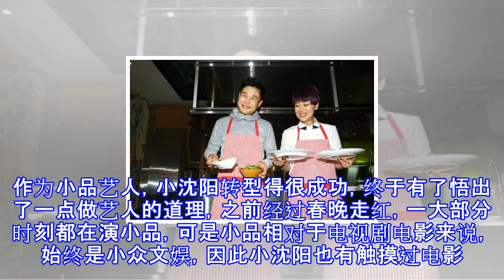离开赵本山之后，小沈阳搭上新的靠山，如今强势复出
离开赵本山之后，小沈阳搭上新的靠山，如今强势复出 近期，极限应战又复播了，尽管非常低沉，不仅如此，胡歌的新剧《猎场》也开播，孙红雷在里面大秀演技，和胡歌演出师徒情深之情。而黄渤的新电影《冰之下》也差不多要上映了，这部电影是要冲奖的节奏。小沈阳也在这部电影中饰演了重要的角色，也算是小沈阳的复出之作，电影还没有上映，黄渤在发布会上大力表彰小沈阳仔细的扮演，可见这部电影非常精彩。小沈阳的低沉，很多人怀疑是与师傅赵本山闹翻，或许是因为小沈阳作为赵本山的爱徒，和其他学徒不同，很快就走红了，所以才有了单飞的念头吧，但真实性不知道。电影《冰之下》，小沈阳揭露感谢黄渤对他的帮助，扮演得很成功，黄渤也表示非常赏...